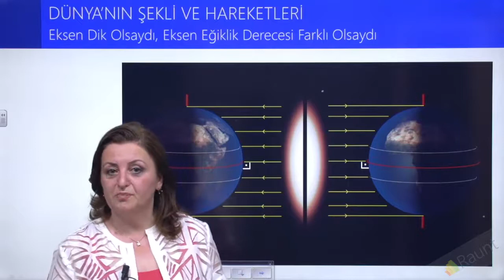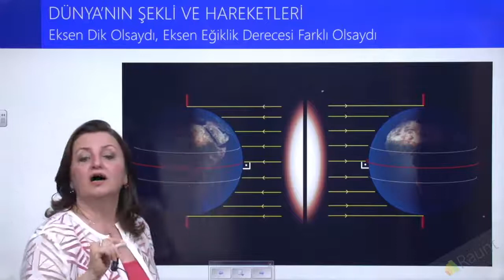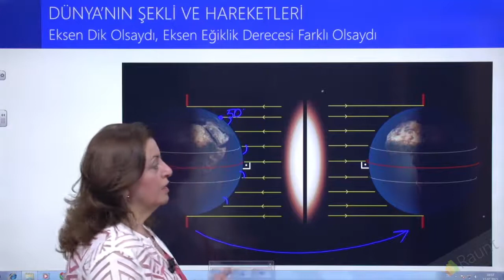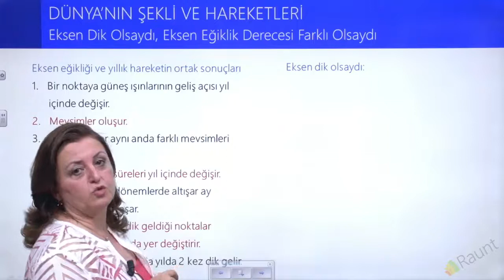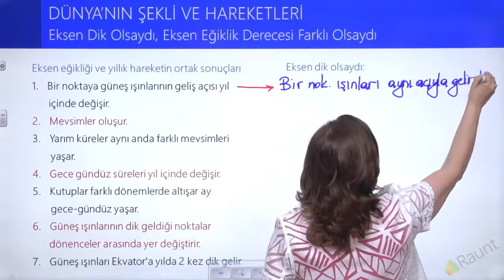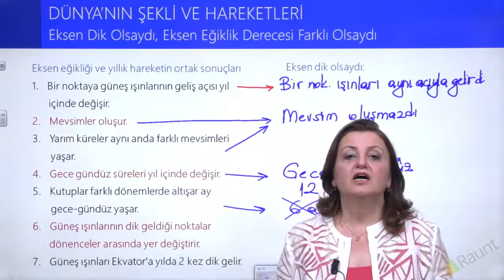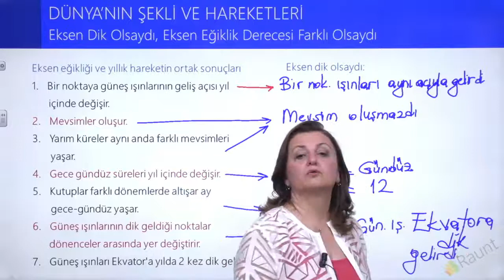Dünya'nın Şekli ve Hareketleri - Eksen Eğikliği | 9. Sınıf Coğrafya Konu Anlatımı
YKS Coğrafya dersi müfredatında olan Dünya'nın Şekli Ve  Hareketleri  - Eksen Eğikliği konusunu 5 dakikada öğrenmek ister misin?

Kişiye özel üniversiteye hazırlık çözümü Raunt; hedeflerine yönelik oluşturulan sana özel ders çalışma programı, konu eksiklerini zamanında tamamlamanı sağlayan Akıllı Öneri Sistemi, TYT - AYT deneme sınavları, TYT AYT hazırlık kitapları, binlerce soru çözüm videosu ve Türkiye’nin en deneyimli hocalarının ders anlatım videolarıyla YKS’ye hazırlar, sana istediğin üniversite ve bölümü kazandırır.